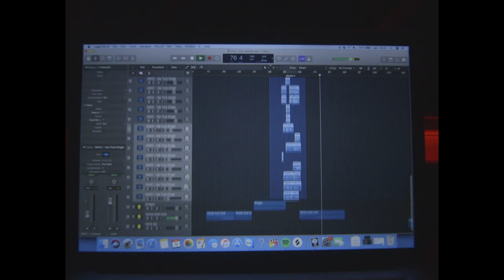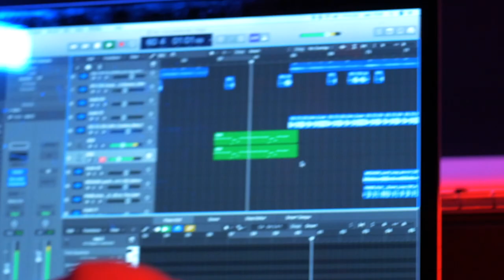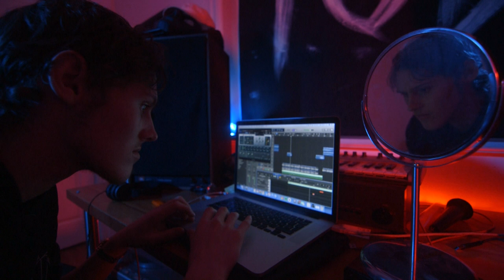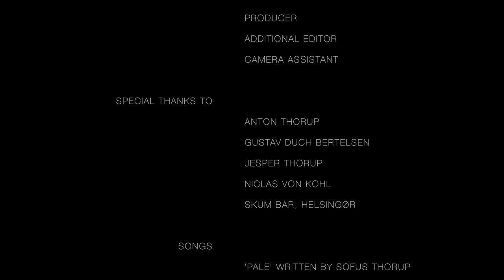PURGATORY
A 10-minute documentary on Danish rapper, Sofus Thorup (TOD) and how his and his friends' experience in saving a suicidal girl impacted their music. Shot in: Helsingør and Dronningmølle, Denmark.
The fourth film I worked on at UoW; a 10-minute documentary on a Danish rapper and how his and his friends' experience in saving a suicidal girl impacted their music. This documentary was filmed in Helsingør and Dronningmølle, Denmark and has dialogue in both English and Danish; the Danish parts subtitled by Gustav Ellegaard Christensen. My Roles: Producer, Camera Assistant, and Sound Recordist/Boom Operator.

English and Danish with English Subtitles

Starring: Sofus Thorup, Jeppe Petersen, and Mai Thorup
Director Gustav Ellegaard Christensen
Producer: Grace Brower and Gustav Ellegaard Christensen
Director of Photography: Alexander Pinksy
Sound and Additional Camera: Grace Brower, Alexander Pinksy, Niclas Von Kohl
Editor: Mariia Brega
Assistant Editing: Daniel Matthews, Alexander Pinksy and Hailing Zhu

featuring music by TOD and MALAK!

Special Thanks to:
Anton Thorup
Gustav Duch Bertelsen
Jesper Thorup
Niclas Von Kohl
Skum Bar, Helsingør
TOD
MALAK!

made at the University of Westminster